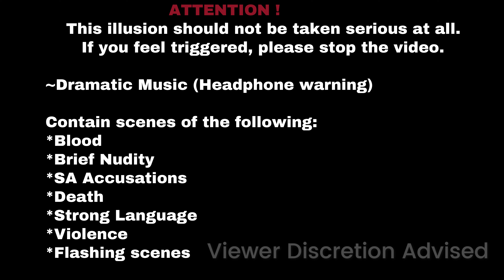ILLUSION | Sims 4 Alien Horror Story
Braeden builds confidence after his new found super power.

𝗜𝘁'𝘀 𝗠𝗲 𝗝𝗲𝘀𝘀𝗶𝗰𝗮, 𝗜'𝗺 𝗜𝗻 𝗛𝗲𝗿𝗲... 𝗢𝗽𝗲𝗻 𝗠𝗲💞

All the major animators i've used for this project shown below

Here below are all the other animations i've used for quick scenes